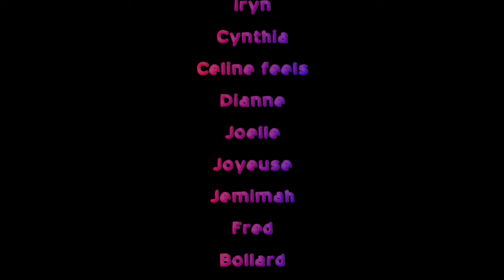Lamton - Work Hard x DTabz x Magreed (Visualizer)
WORK HARD By LAMTON X DTABZ X MAGREED (Produced By KushBeatz)

Written By: LAMTON, DTABZ & MAGREED
Vocals: DTABZ & MAGREED
Backing Vocals: DTABZ

Keyboard: KushBeatz
Synths: Lamton
Percussion: KushBeatz
Programmer: KushBeatz

Vocal Editor: KushBeatz
Vocal Director: Lamton
Video Editor: Kelvin Gr!z
Recording Engineer: Lamton
Mixing: KushBeatz
Recorded at: HIGHWAY MUSIC
Mastered at: HIGHWAY MUSIC

Label: HIGHWAY MUSIC
Publisher: HIGHWAY MUSIC

Special thanks to amazing people behind the project:

Mr bombe trainer
Ange Mimi
Dj Mansa
Ngonga Sandra
Dj Simon
Kendrix Nyirumulinga
Umuti Studio
Chelila
Odilla
Fanny wi Rwanda
Iryn
Cynthia
Celine feels
Dianne
Joelle
Mignonne
Joyeuse
Jemimah
Fred
Bollard
Jai cuba
Jannathan B
Franky
Ariane

Work Hard For Better Future
Starting Now